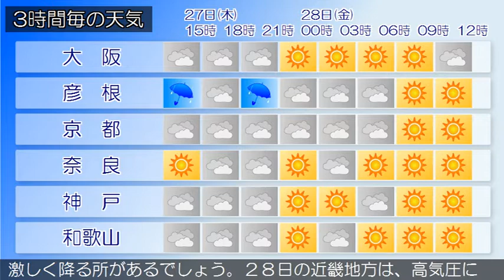2020/08/27 近畿地方の天気予報 昼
大阪府では、２７日夜遅くまで急な強い雨や落雷に注意してく
ださい。大阪府は、高気圧に覆われておおむね晴れています。
２７日の大阪府は、湿った空気の影響でおおむね曇り、雨や雷
雨となる所がある見込みです。午後は激しく降る所もあるでし
ょう。２７日は高温が予想され、熱中症の危険が特に高くなる
見込みです。暑さを避け、水分をこまめに補給するなど、十分
な対策をとってください。２８日の大阪府は、高気圧に覆われ
ておおむね晴れますが、湿った空気の影響で午後は雨や雷雨と
なる所があるでしょう。【近畿地方】近畿地方は、湿った空気
の影響でおおむね曇り、雨の降っている所があります。２７日
の近畿地方は、湿った空気の影響で、中部や北部ではおおむね
曇り、南部を中心に断続的に雨が降る見込みです。雷を伴って
激しく降る所があるでしょう。２８日の近畿地方は、高気圧に
覆われておおむね晴れますが、湿った空気の影響で、南部では
おおむね曇る見込みです。雨や雷雨となる所があるでしょう。